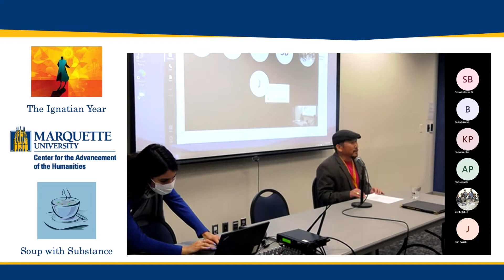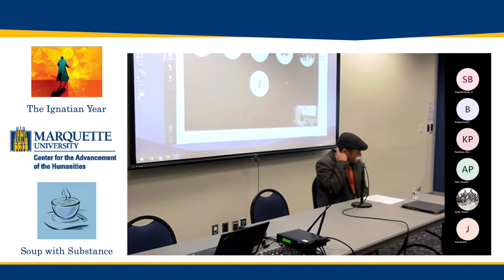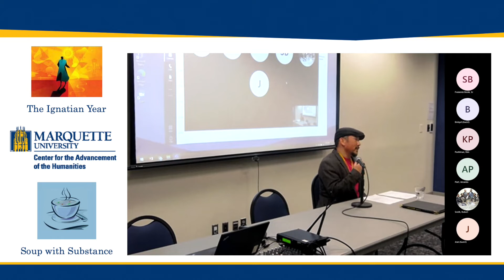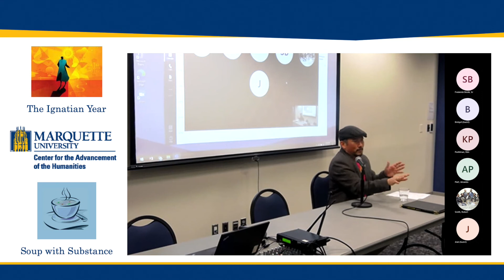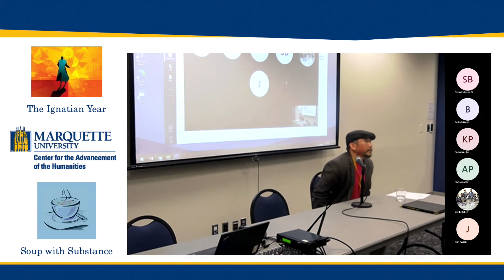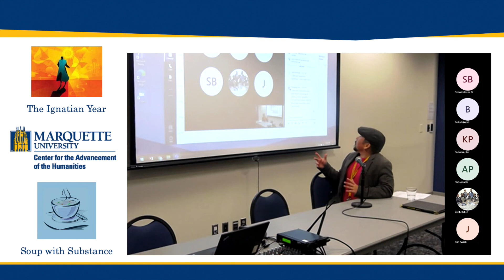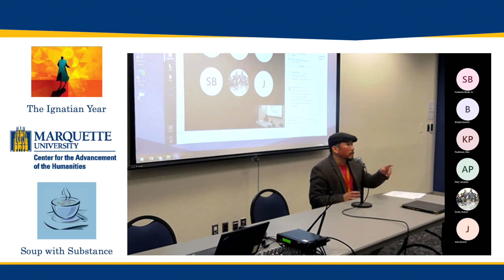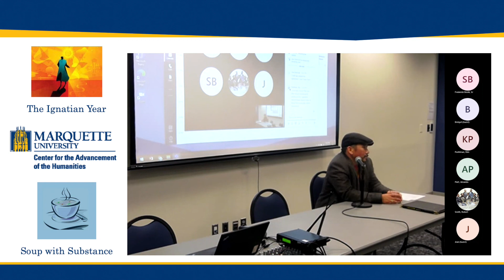Addiction and Grace, Part 1: Dr. Andrew Kim